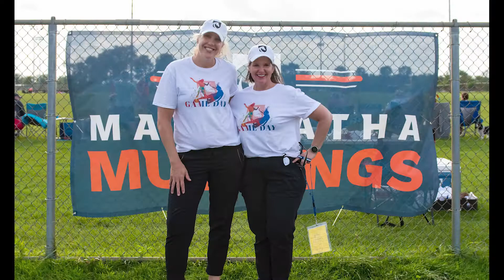Game Day Promo Sept 24 - Parent Day